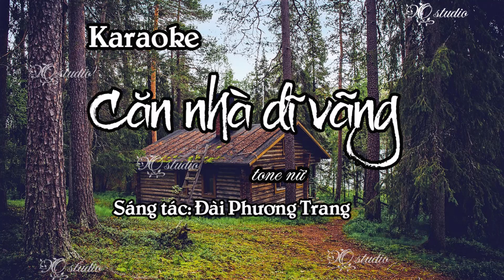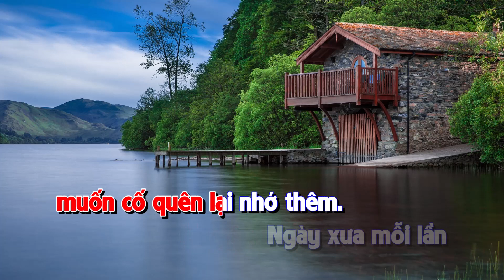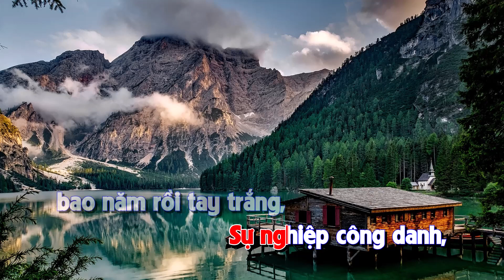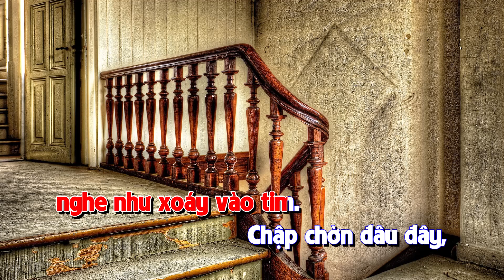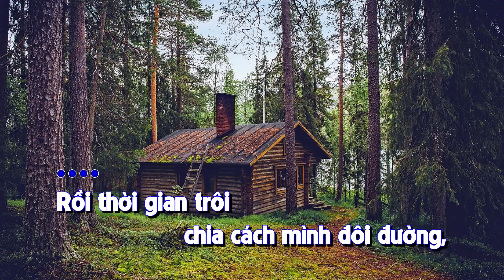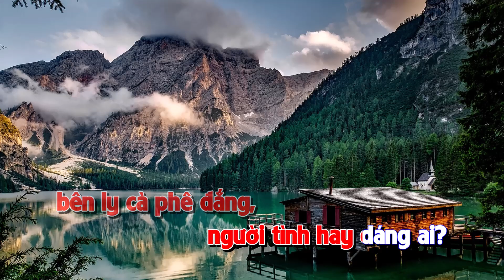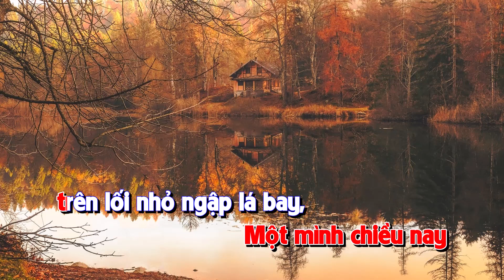Căn nhà dĩ vãng | karaoke - tone nữ | VQ studio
Bài hát: Căn nhà dĩ vãng

🔥  DẠY NHẠC CỤ
1. Trống, cajon, bộ gõ.
2. Dàn dây: Violon, viola, guitar, bass, ukulele, mandolin...
3. Nhạc cụ: piano, organ
4. Dạy thanh nhạc

🔥  DỊCH VỤ THU ÂM
1. Thu hát
2. Lồng tiếng
3. Thu âm quảng cáo
4. Thu âm gameshow, karaoke, thu live nhạc cụ

🔥  DỊCH VỤ ÂM NHẠC
1. Hòa âm, phối khí
2. Viết kí xướng âm
3. Sáng tác ca khúc
4. Cover beat
5. Mashup, liên khúc
6. Cắt ghép nhạc theo yêu cầu

🔥  DỊCH VỤ QUAY MV, SLIDE
1. MV ngoại cảnh
2. MV phòng thu
3. MV slide

🔥 DỊCH VỤ KHÁC
1. Cho thuê âm thanh, ánh sáng
2. Cho thuê phòng tập
3. Cho thuê nhạc cụ

  ♥ Chân thành cảm ơn các bạn đã luôn ủng hộ và đồng hành cùng VQ studio ♥